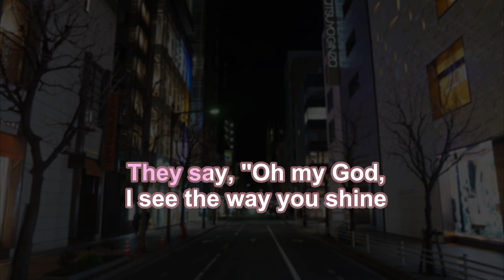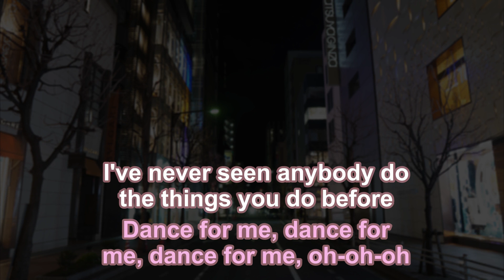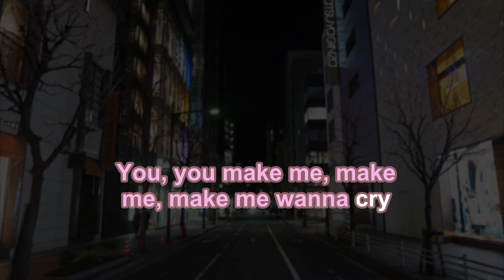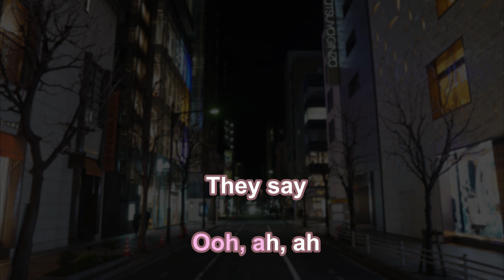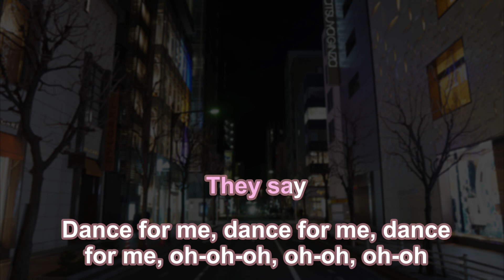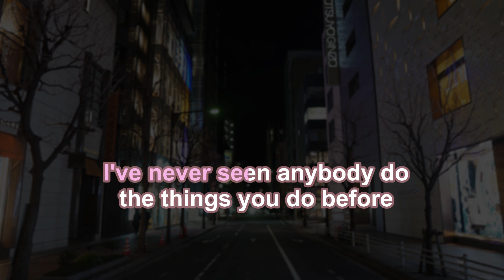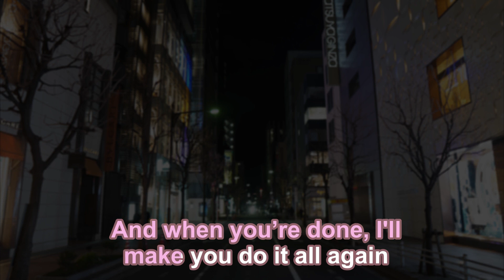BGM♬ DANCE MONKEY - TONES AND I 【Lyric With Guide Melody】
EdKara aims to be the best Karaoke channel on YouTube.